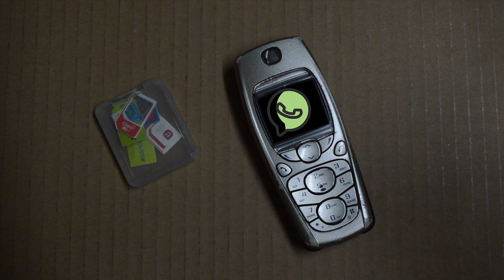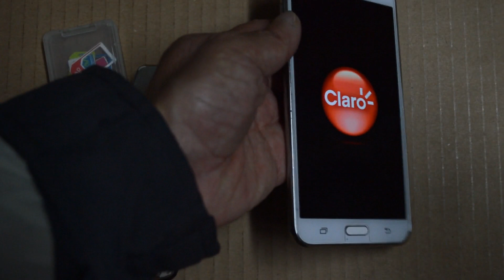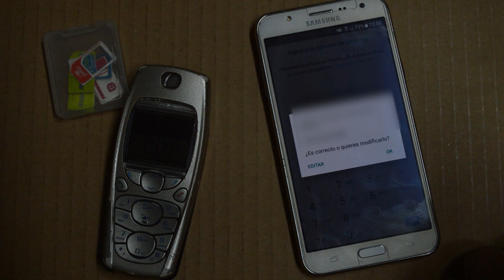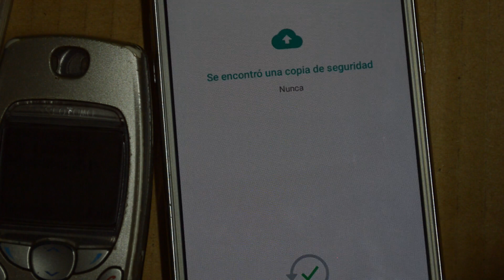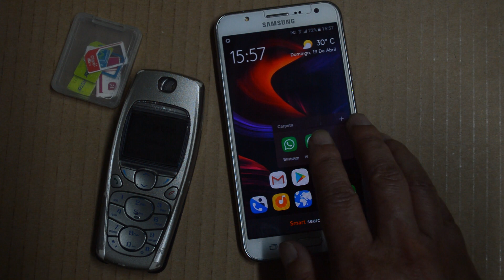👍 Usar Celular VIEJO para tener 2 WhatsApp en un Solo Celular | Gadgets Facil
► Descripción:
Como 4arto y último video de ésta serie de celulares viejos, mostramos como podríamos usar un celular viejo para tener 2 whatsapp con una sola línea en un mismo teléfono móvil.

También deberías revisar: Cómo Tener 2 WhatsApp en un solo celular y con 1 sola linea telefónica: